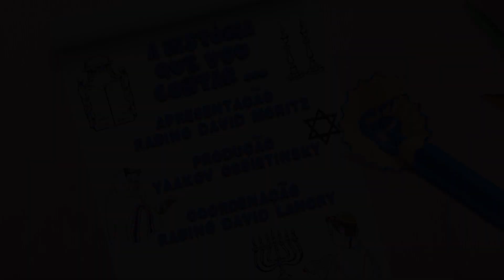LUZ DA SALVAÇÃO | A HISTÓRIA QUE EU VOU CONTAR EP28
Histórias infantis | Tema:  Profecia de um Tsadik (homem justo) - Contadas pelo Rabino David Moritz